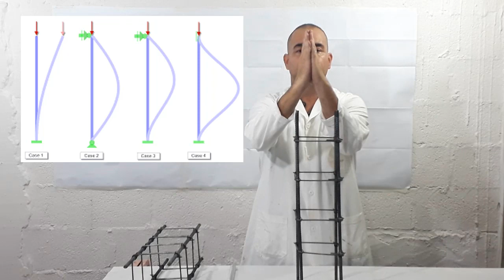O que são PILARES? Qual a sua função estrutural?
engenharianaprática Neste vídeo é abordado o conceito dos PILARES e sua função ESTRUTURAL.
Quais são as forças que atuam? como trabalha para cada situação???

19 cm x 19 cm = 361 cm2
(Correção)